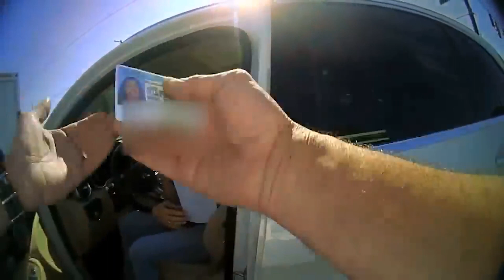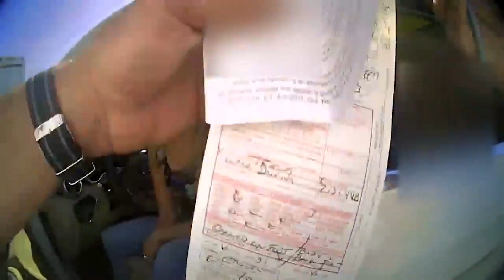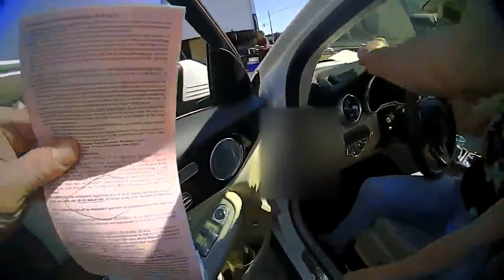KarenFREAKOUTS Karens Getting Tickets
Hey everybody, Johnny O from The Plot Hole. Today we take a look at a few KarenFreakouts as Karen never does anything wrong. Karen just can't understand why she's getting stopped.